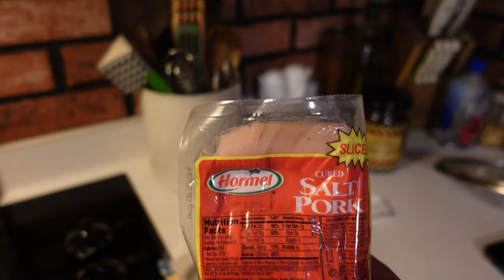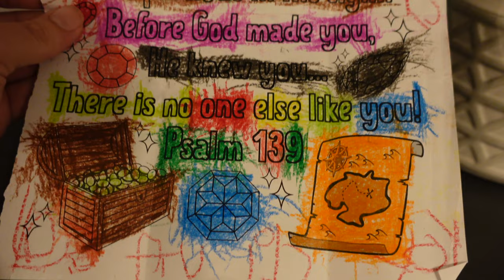Did she win $500